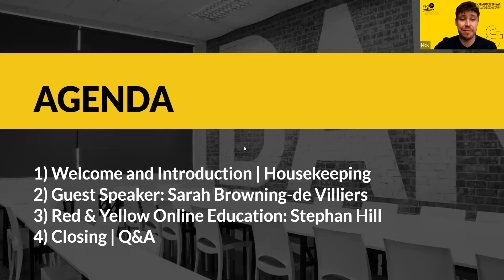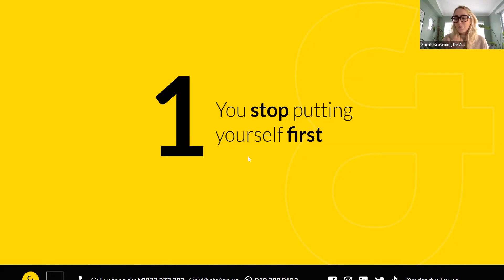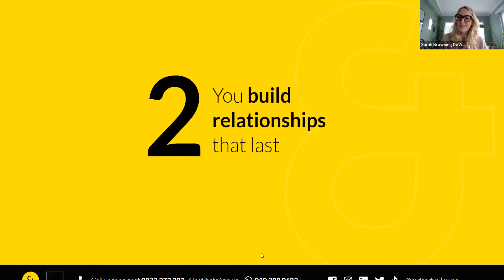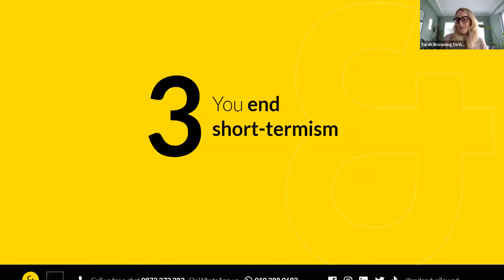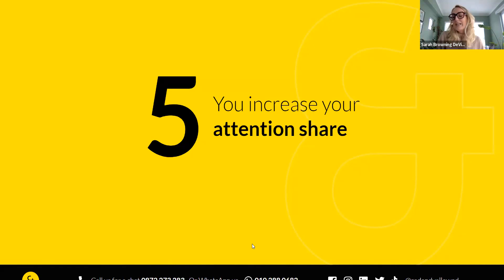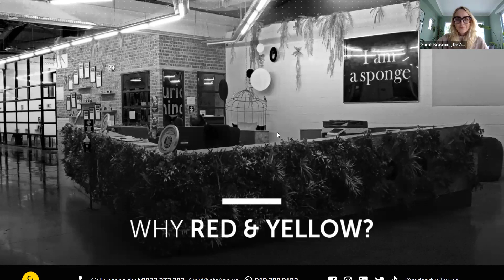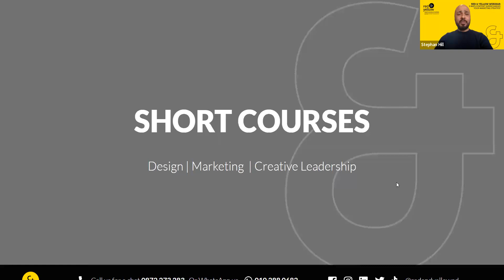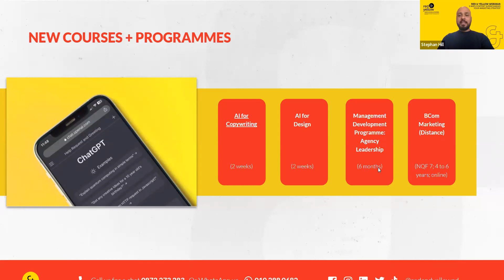Webinar: 5 Ways Content Marketing Can Supercharge your Marketing Strategy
Red & Yellow Creative School of Business speaks with Chief Content Officer at Machine_,Sarah Browning-de Villiers, as she takes you through five ways content marketing can supercharge your marketing strategy. Catch up with this latest webinar to gain practical advice, unlock the potential of effective content, and discover how Red & Yellow can empower you to improve your marketing, design and creative leadership skills through simple online education.